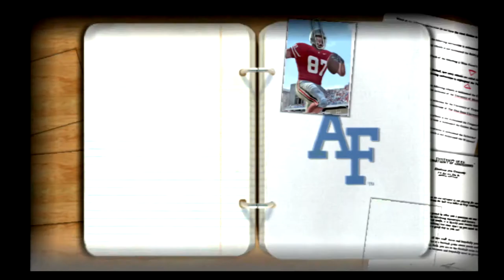NCAA FOOTBALL 08 FAMU At Alcorn St HBCU FOOTBALL